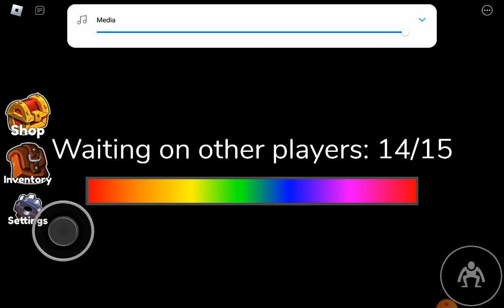rainbow friends but i can't see purple or orange! (Roblox Rainbow Friends)